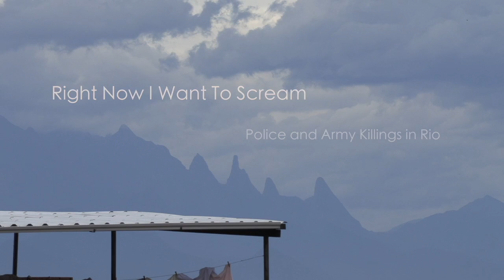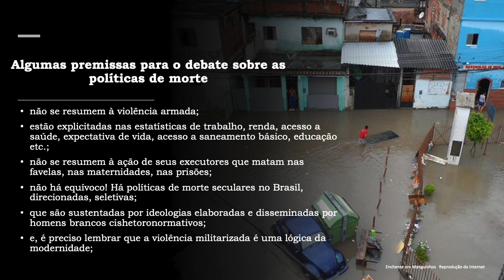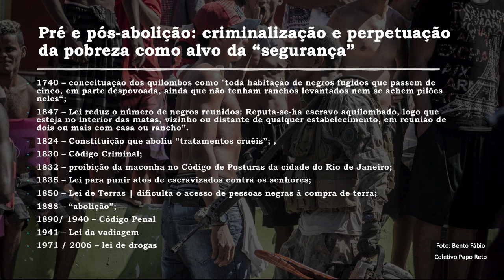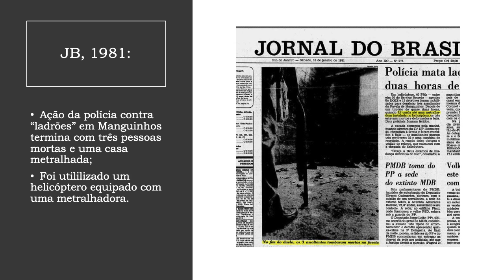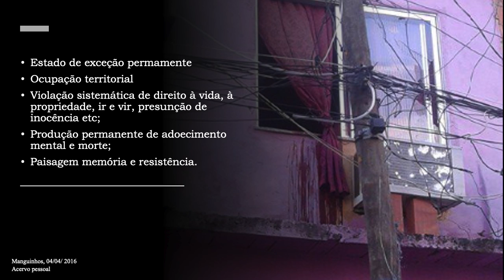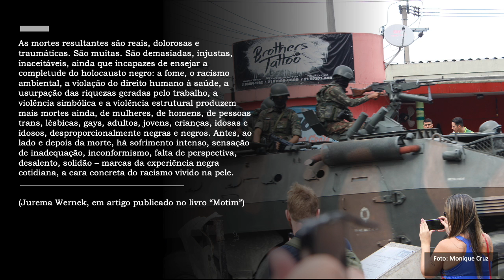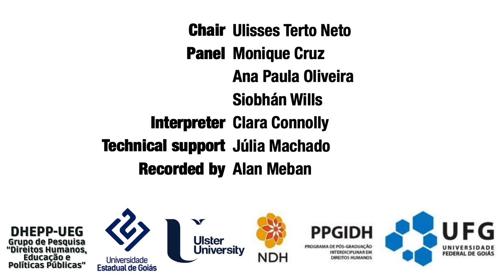Panel Discussion on State Violence, Militarised Policing and the Right to Mental Health in Brazil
This is a recording of an event organised by the Transitional Justice institute Ulster University and Federal University of Goiás
Panellists: Ana Paula Oliveira (Mothers of Manguinhos), Monica Cruz (Justica Global) Ulisses Terto Neto (TJI and UFG), Siobhán Wills (TJI)